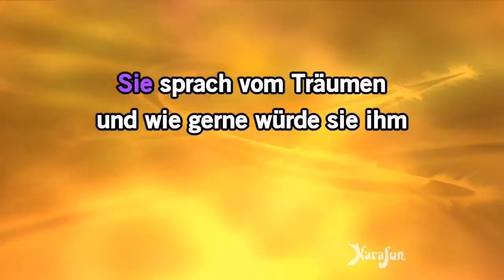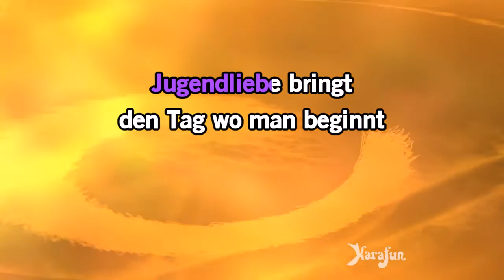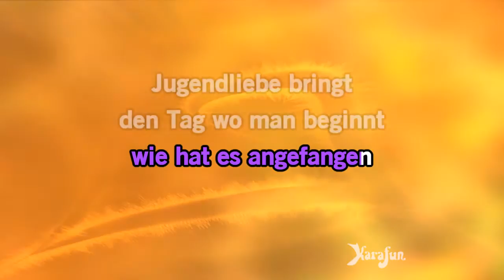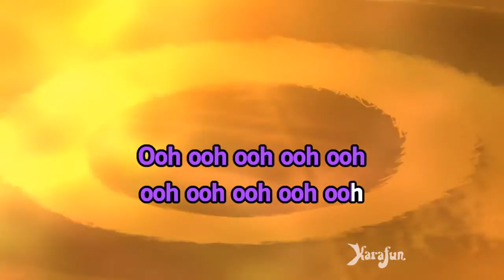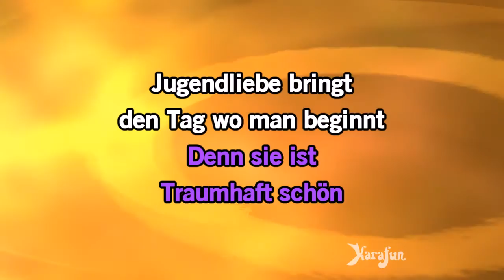Karaoke Jugendliebe (2005 version) - Ute Freudenberg *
* Diese Version enthält einen vocal Guide Lernen. Diese Aufnahme ist eine Coverversion des Jugendliebe (2005 version) bekannt geworden durch Ute Freudenberg - Der vorgeschlagene Titel ist ein Playback und nicht die ursprüngliche Musik, wird es nicht durch Ute Freudenberg gesungen. Diese Version Instrumental / Playback enthält eine vocal Führer, die Texte und Gesang.